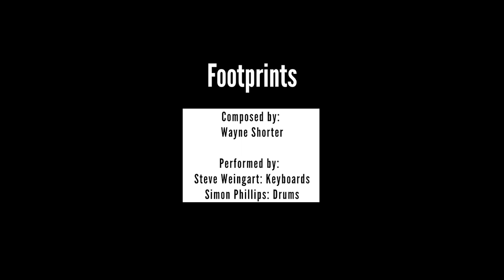Steve Weingart performs "Footprints" with Simon Phillips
Casio is proud to present Footprints, composed by Wayne Shorter, performed by Steve Weingart and Simon Phillips.

Steve Weingart
Casio Grand Hybrid GP-510, Privia PX-S3000, XW-P1 and Privia Pro PX-5S
Special thanks to Zoom for the Q8 video recorders.

Simon Phillips
Tama, Zildjian, Remo, ProMark, Shure, Humes & Berg, Burl Audio, AEA Microphones